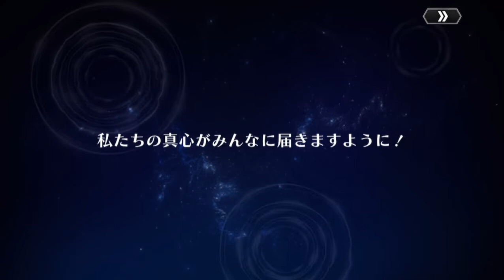【ギアジェネ ガチャ】 ショコラ姫とふたりの王子 ピックアップキャラ召喚 ３０連